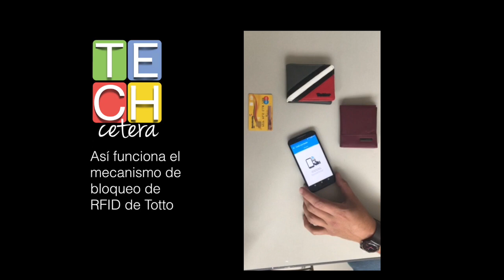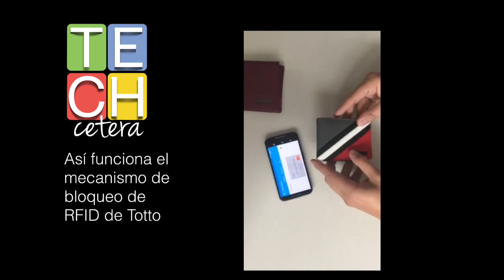Cómo funciona el sistema de bloqueo de RFID de Totto?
Totto está lanzando una línea de billeteras que bloquean las ondas de RFID y NFC, perfectas para aquellos que quieren proteger los datos que llevan en sus tarjetas. Así funciona el mecanismo.